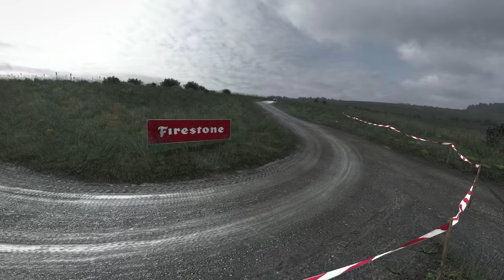Power Stage #12 - Ultimes kilomètres de l'aventure ! (FIN) [4K]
➥SVP, merci de lire la DESCRIPTION :

Bienvenue dans la série "Power Stage". Ici, l'envie est de vous faire parcourir à mes côtés l'ensemble des spéciales du jeu DiRT Rally (PC). Grâce à la communauté, je décorerai mes voitures (différentes pour chaque rallye) à l'aide des décorations historiques disponibles sur Internet.

Parcourez de manière rythmée grâce au montage TV les différentes étapes où l'objectif sera de rallier l'arrivée à la meilleure position.

Aussi, sachez que je pilote au volant et sans assistances, ce qui promet de beaux travers sur les routes rocailleuses de l'Acropole ou ultra glissantes au Pays-de-Galles.